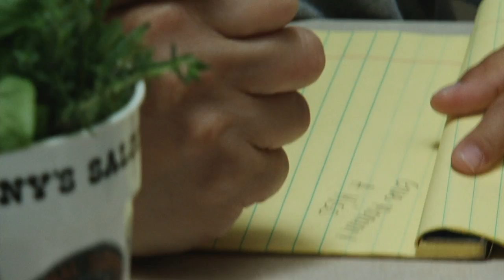Getting To First Grade- Official Trailer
Official trailer for the Getting To First Grade. Release date forthcoming. gettingtofirstgrade.com.

First- time feature filmmaker Marc Mozga spends three years embedded in a suburban Chicago family's home to chronicle the upbringing of their five year-old autistic son, AJ.

At his wits end with the outdated reward/ behavior based model of ABA and speech therapy, stay-at-home dad Jon discovers strategies on the vanguard of therapy for children with developmental disabilities.

The family begins a journey to rebuild the guiding relationship between parent and child which autism has decimated, in order to help AJ see the intricacies of the dynamic social world.

As much as the film itself strays from documentary convention (no music, no narration, no interviews), so to does the family find themselves at odds with a special needs community hell bent on the assumption that a person with autism has not the capacity to enjoy a meaningful life.